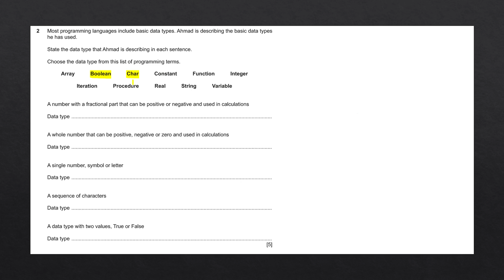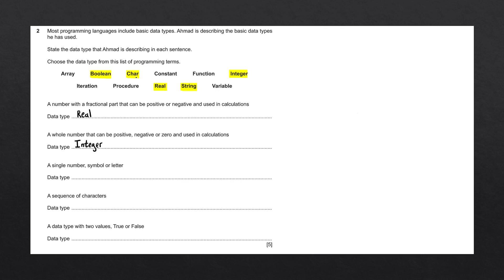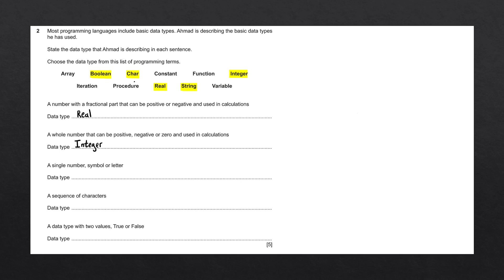Programming data types | IGCSE Computer Science Past Paper Solution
Identify data types given a description of data to be stored. Process to complete the problem and solution is provided.

Past paper information:
► Question 2
► 0478/22 IGCSE Computer Science May/June 2020